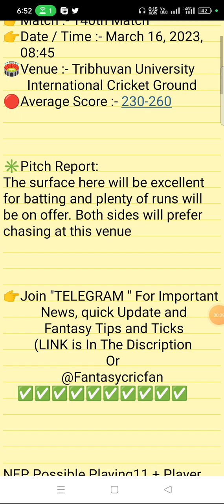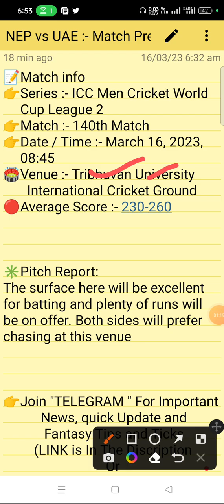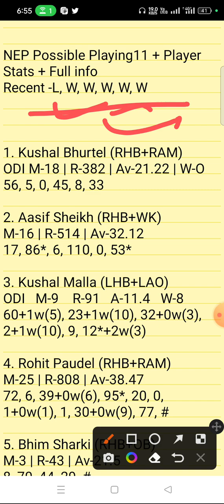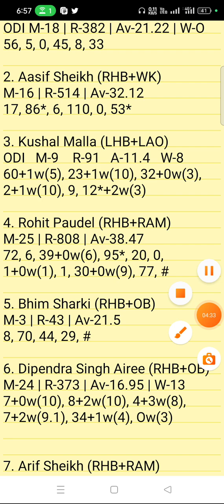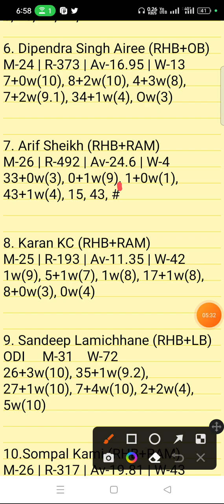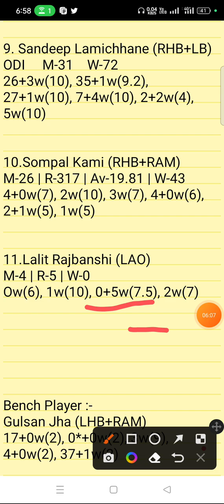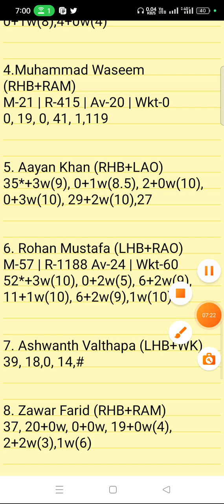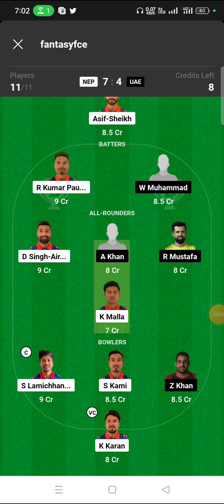NEP vs UAE Dream11 Prediction | CWC League-2 One-Day |nep vs uae dream11 glteam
nep vs uae linup.